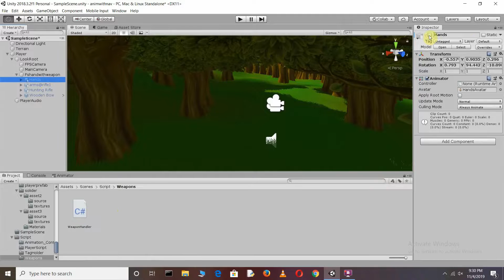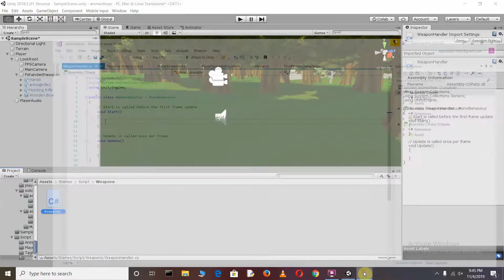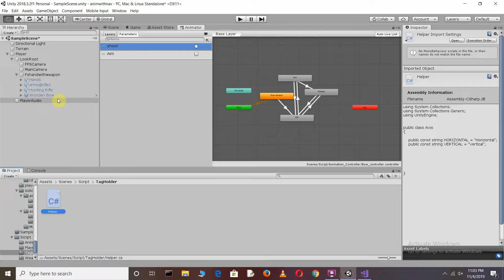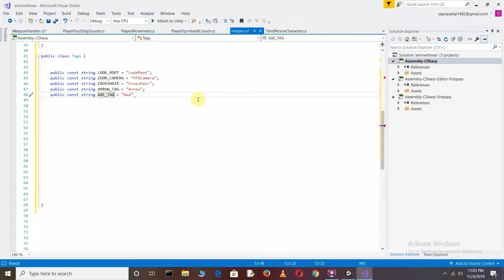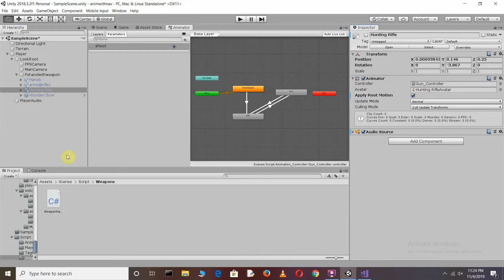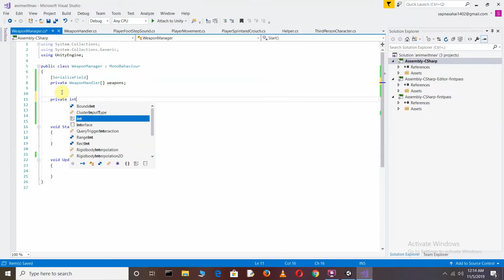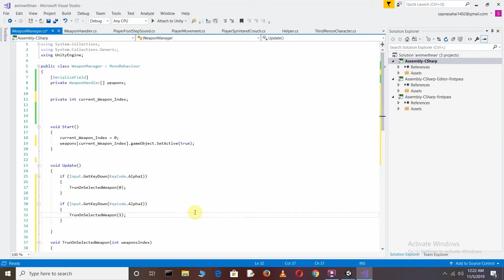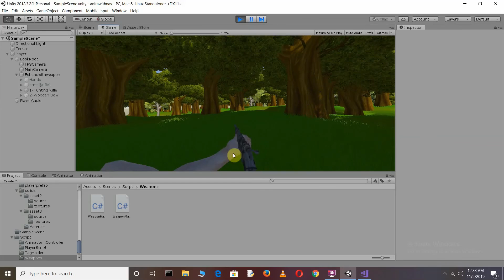UNITY 3-D - Weapons Switching (FPS)- Reload and Animations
In this tutorials i will shown you that how to create weapons exchanging ,reloading ,animation simply by adding weapons handling script (C#) in unity 3-D.

source code :  available soon

Some related questions:

*How to create Weapons Switching (FPS)-reload & animation in unity 3-D.
*Weapon switching -Unity Tutorial